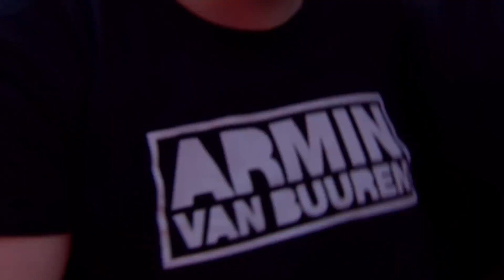Armin van Buuren - You are & Heading up high (Live at Creamfields 2017)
Connect with Armin van Buuren